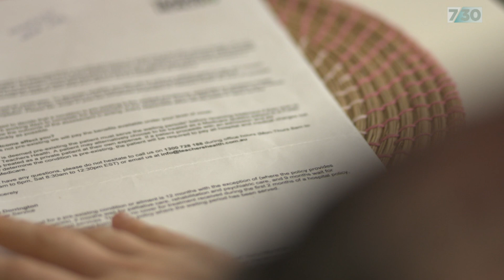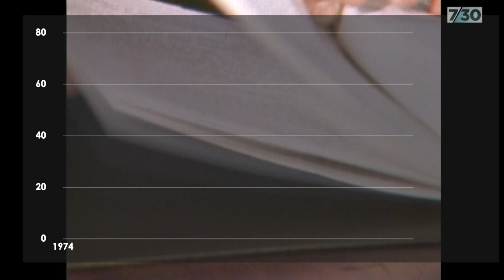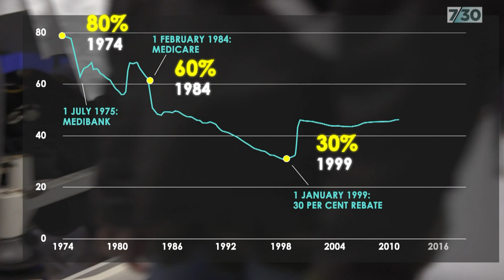Why people are quitting private health insurance | 7.30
Tens of thousands of Australians have abandoned private health insurance over the past year. The experience of two women, dealing with hefty out-of-pocket bills and having to fight to have their claims covered, show that the slide in health insurance membership could be hard to halt.